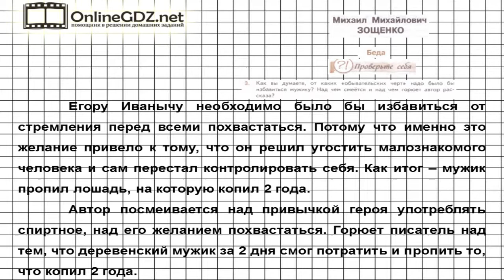Вопрос №3 Зощенко. Беда. Проверьте себя — Литература 7 класс (Коровина В.Я.)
В 3 задании из рубрики «Проверьте себя» по рассказу «Беда» потребуется рассказать, как вы думаете, от каких обывательских черт надо было бы избавиться мужику, над чем смеется и над чем горюет автор рассказа. Чтобы сделать это задание без ошибок, воспользуйтесь нашим видео с решением.